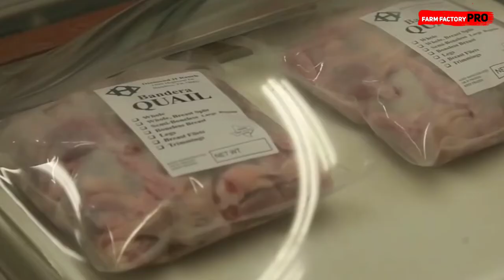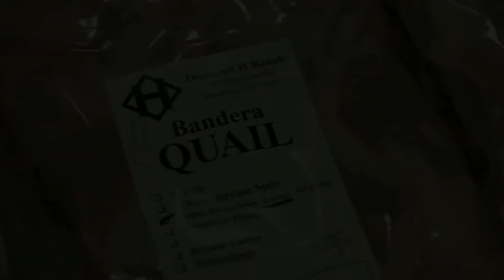How to turn a quail with care. Quail's Huge Factory_ Quail Farming Technology 2022_Farm Factory Pro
Progressive Machines channel dedicated to the most interesting world amazing modernest agriculture-heavy equipment and epic mega-machines, latest farming technology machines, farm equipment, harvesting, mechanical engineering, farming.

 📺Subscribe Farm Factory Pro Get More Great videos about Farming, Big Machines, Tractors, Modern Agriculture, Work on Farm, Livestock Dairy High-Tech Vehicle, Mega Constructions, Technology, Mixing Food, Feeding Animals, Care for Incredible Latest Technologies, Pretty Girls

- Watch, rate, Comment favorite satisfying Leave like if enjoyed tell what think comments! * Please, support original creators. All credits video None these images, music & clips were created/owned by us.

🔰:This purely Education-made, (owners) remove video, through YouTube private messaging system.